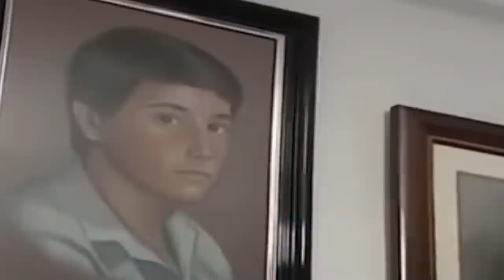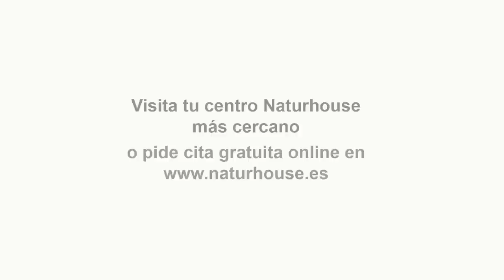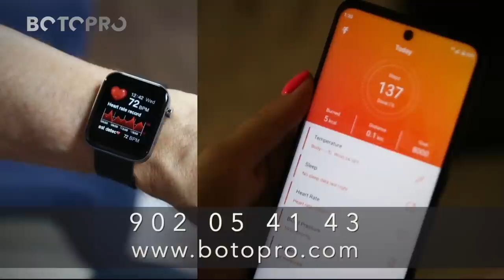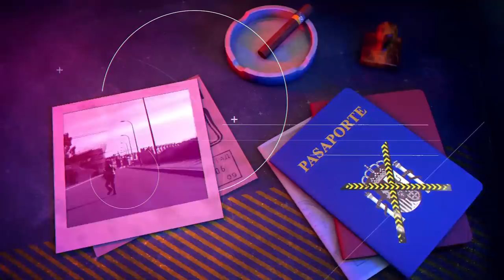🔴HUELLA CRIMEN: Menor tutelada por el Govern balear de Francina Armengol prostituida con 12 años